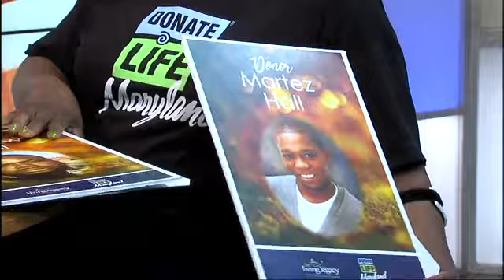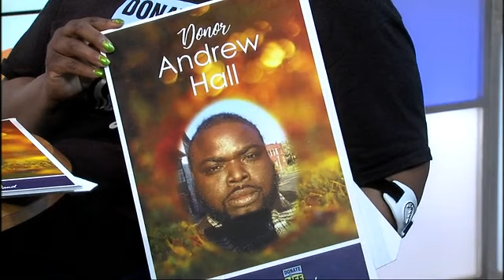GBMC experts discuss organ and tissue donation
Representatives from GBMC and Living Legacy Foundation discuss GBMC’s role in organ and tissue donation with a patient who benefited from organ donation